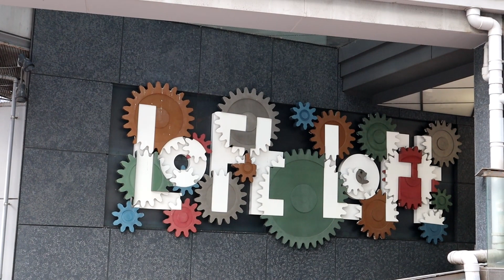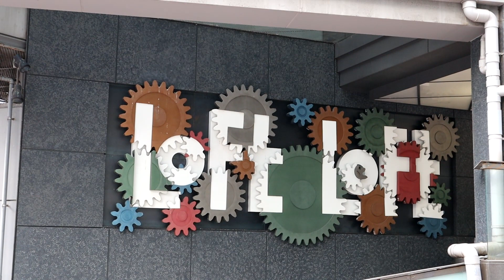渋谷ロフト 2023年2月7日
かなり昔から，渋谷ロフトの壁面に設置されている動く看板です。この建物は1987年に建てられたので，この看板はその当時から作動していると思います。記録しておかないと，ある日突然消えていしまい残念に思うことが度々あります。